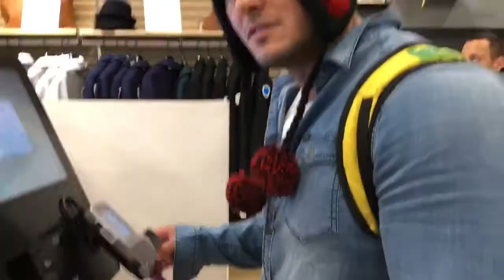Conheci Paris Trolei Minha namorada na Torre Eiffel 🇫🇷